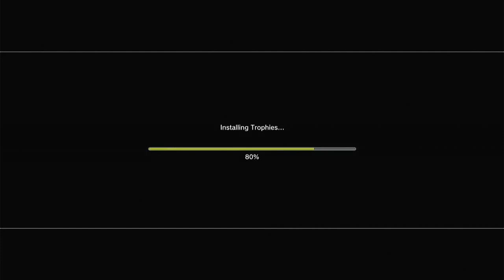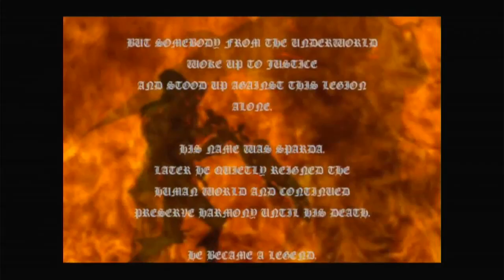devil may cry part 1